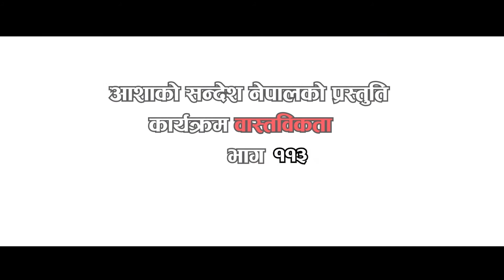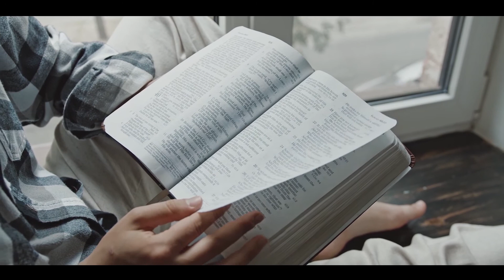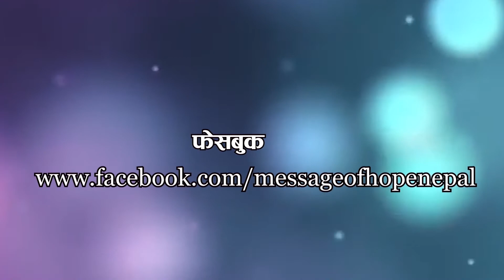WASTABIKTA | परमेश्वरको राज्य || Episode 113 || DR.SIMON PANDEY